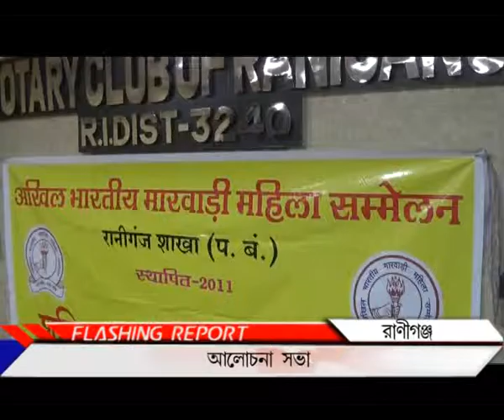Marwari mahila sammelan rng_Publiic Times